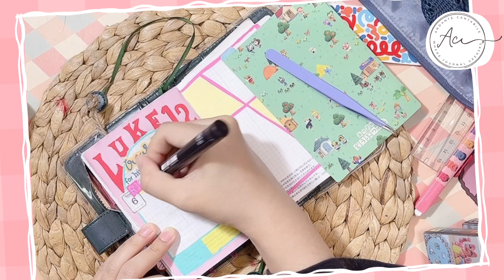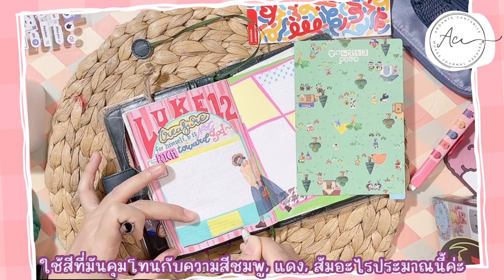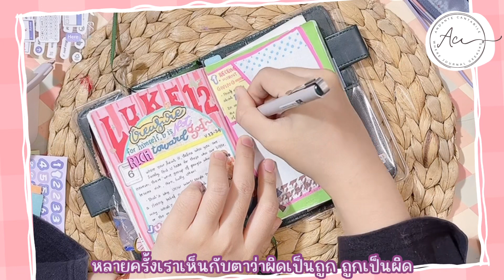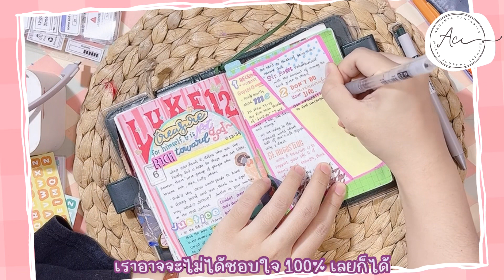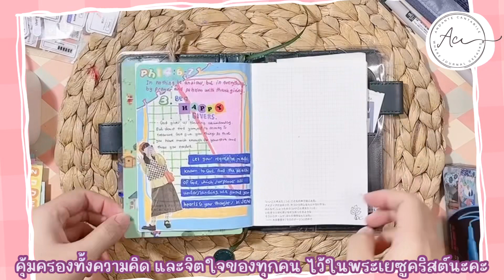My Kinda Sunday Vibe: ความยุติธรรม และการจัดการความคิด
วันนี้การตกแต่งเป็นแนวระบายสีเต็มๆหน้าเช่นเคยนะคะ น้ำหวานมาใน Theme สีพาสเทลที่ผสมๆกับความสีมุ้งมิ้งพาสเทล มากับหัวข้อการเทศนาเกี่ยวกับมุมมองของคำว่ายุติธรรม และมุมมองการใช้ชีวิตของเราค่ะ

♫ Artist : Oneul
☆ Title: Cute Hymn